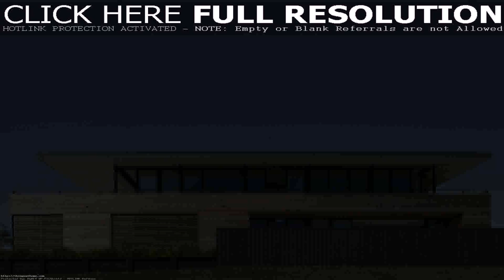Buy Car NY 5% DP